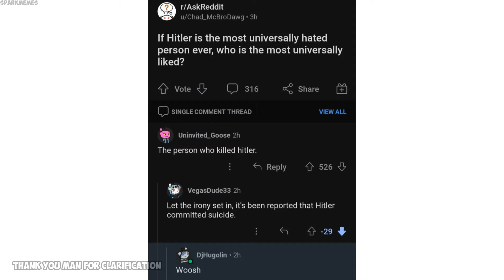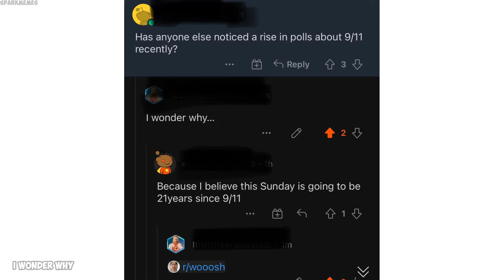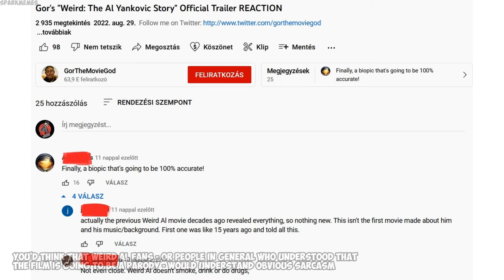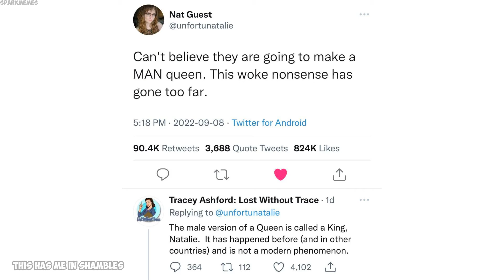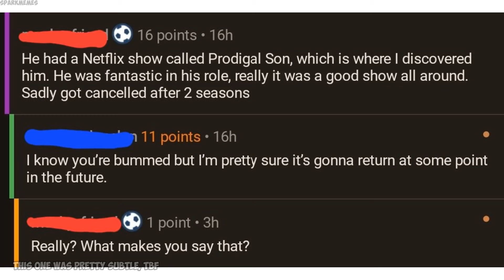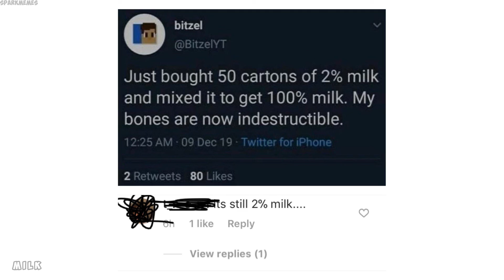Funny r/woooosh moments v962